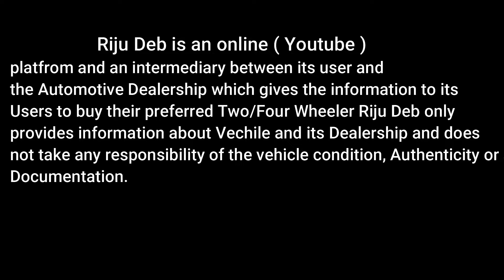Second Sand TaTa Yodha Mahindra Bolero Pickup TaTa AC Gold For Sale In Guwahati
Welcome to Riju Deb Channel, In this video I will show you the used Vehicle Market in Guwahati

Address - SBM Motors Opposite Excel Care Hospital Guwahati

Used Force Traveler 26 Seater In Assam